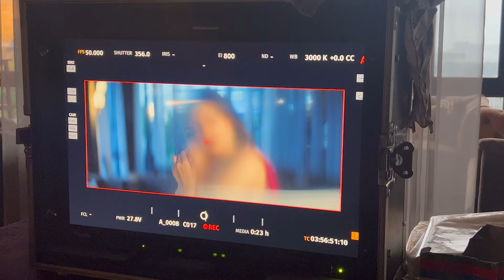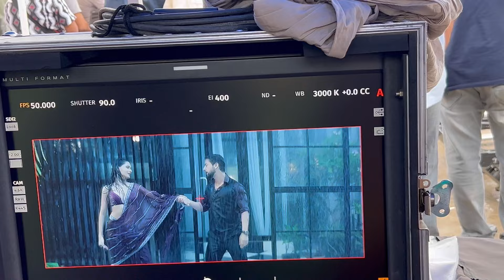3Days of Jhoom Ke Saawan Aaya Hai | BTS | Sanchi Rai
Hello

Beautifully directed & choreographed by Most kind soul @ferozskhan sir 🙏🏻❤️

@sahifashake7 @pravinoo1 you guy’s are just superbly wonderful.

@v_kadlak 😘🫶🏻I just wanna say I love you hehe🫂❤️

And mr. @iamparasarora youuuuu Hehe..Thank you for being so supportive and lovely co-star🧿🫂

@zeemusiccompany ❤️ and Entire Team Thank you🫶🏻

SR